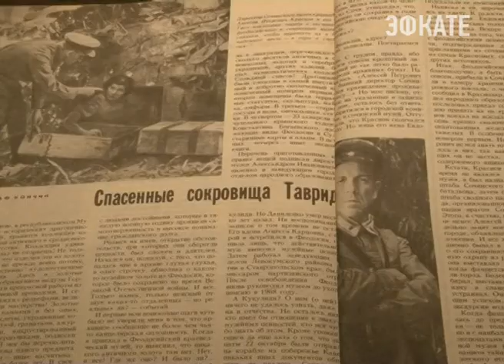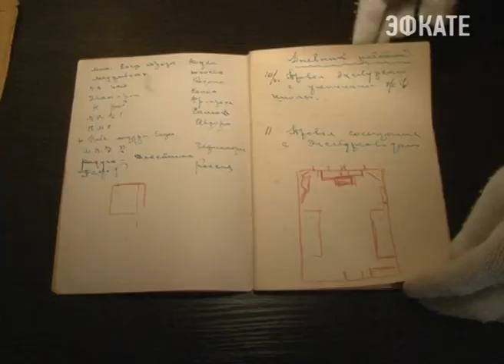Музей истории города Сочи отмечает важное событие. Новости 24 Сочи Эфкате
В феврале одному из основателей и руководителей музея Алексею Краснову исполнилось 120 лет со дня рождения. Он был директором музея в один из самых сложных периодов — в военное время. Но несмотря на это, благодаря ему для истории удалось сохранить уникальные экспонаты.
Сочи. Новости.
Телеканал Эфкате.